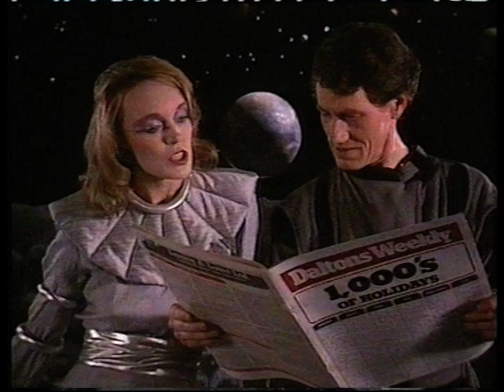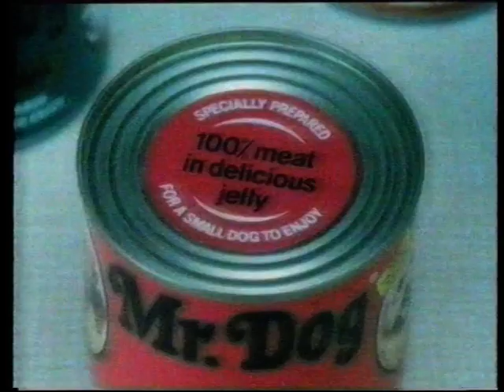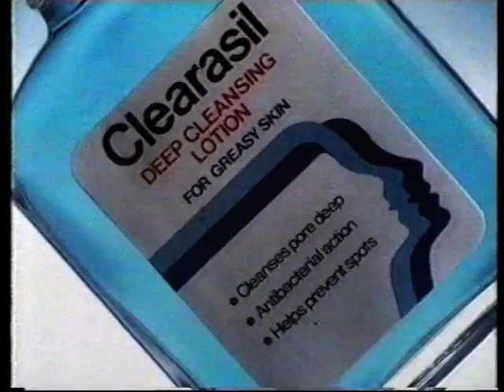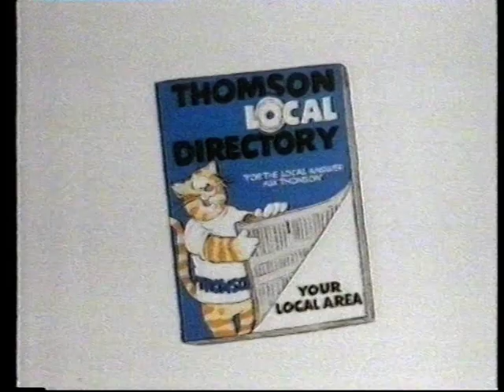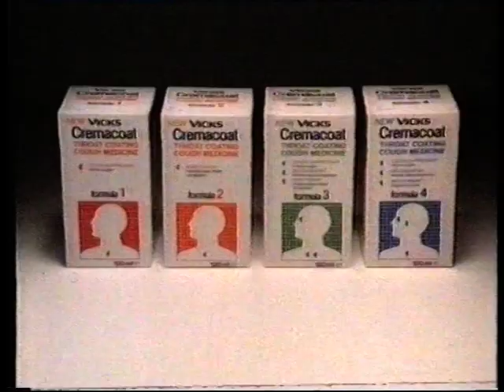UK adverts 1984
UK adverts 1984, Central region